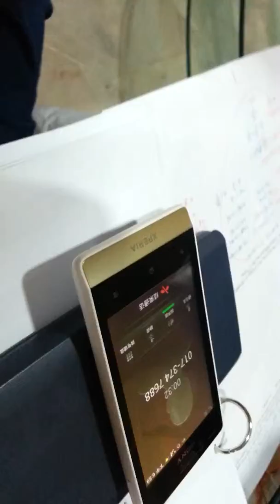Prank call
Prank call of my friend during tuition